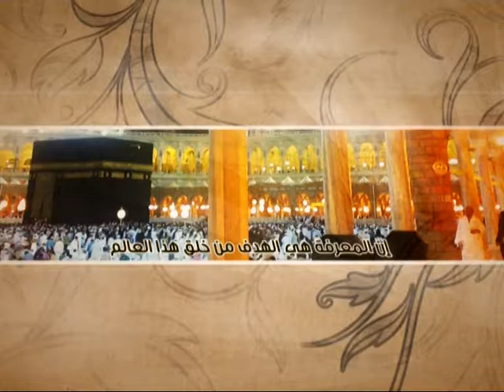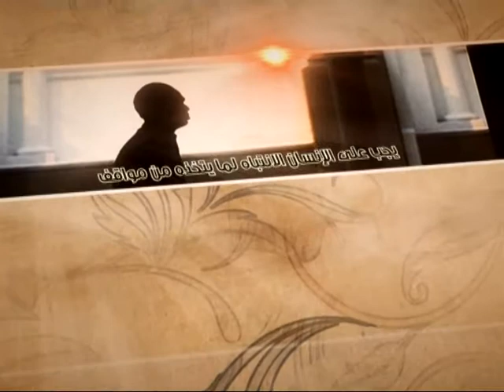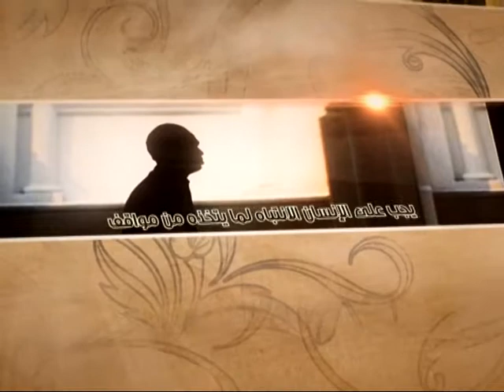العبقات - الحضارات تبنى على الأخلاق - آية الله الفقيه السيد محمد رضا الشيرازي رحمه الله